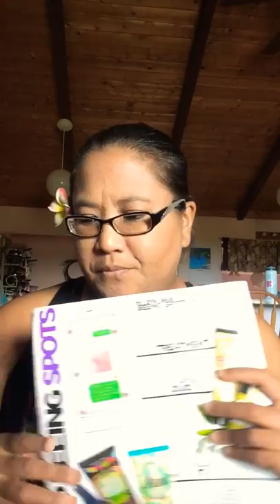Cackle Spackle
Some info on Cackle a Spackle Detoxifying face mask from Perfectly Posh